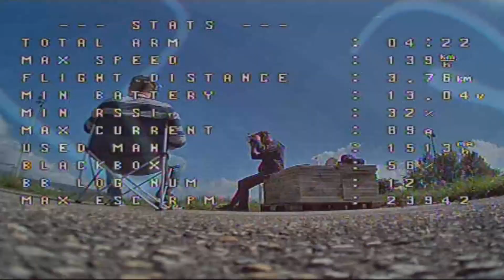Ludo-FPV / 139km/h !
Pendant la pause de midi, comme la météo est bonne et malgré le vent on se fait un pti vol?...
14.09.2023 - Petite pointe de vitesse à 139km/h ! (1080p)

Camera:
   - FPV camera RunCam Eagle 2 / HD camera Runcam 3